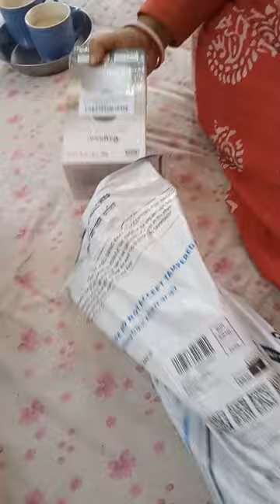unboxing cctv camera cpplus amazon